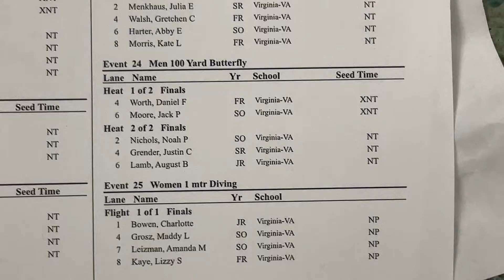UVA vs. ARMY Men’s 100 Butterfly H2